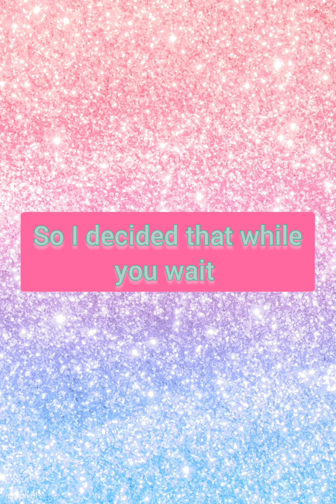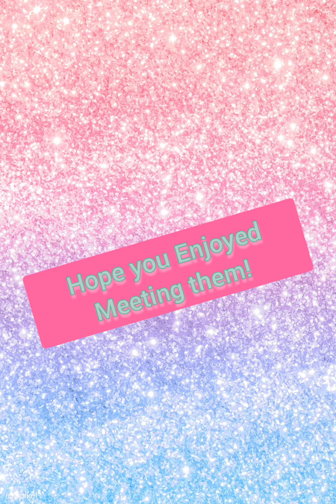Meet the Team Pt 1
Here's some of the characters in my story to hold you off until I finish either a speedpaint or animation.